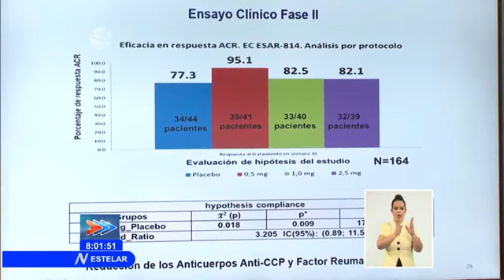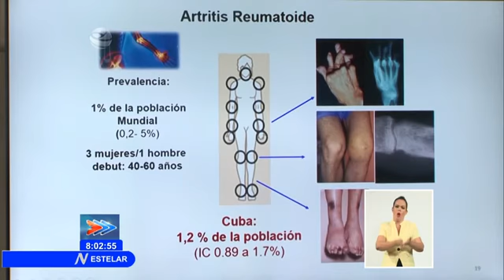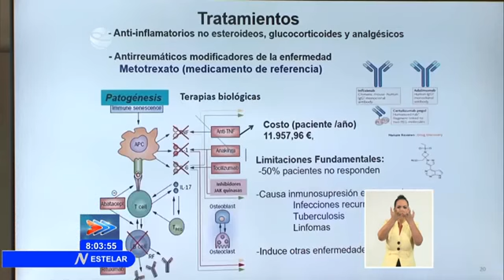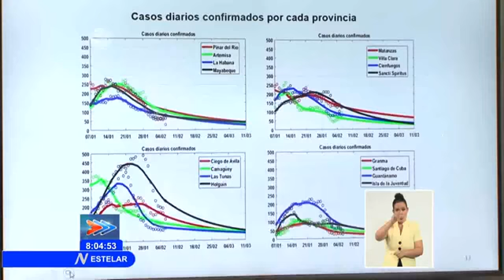Alentadores resultados del ensayo clínico de Jusvinza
Presentan alentadores resultados del ensayo clínico de Jusvinza a máxima dirección del país.